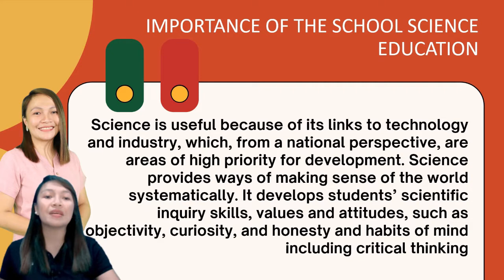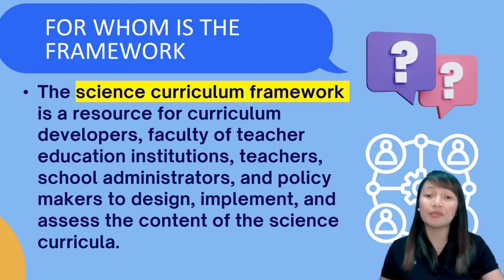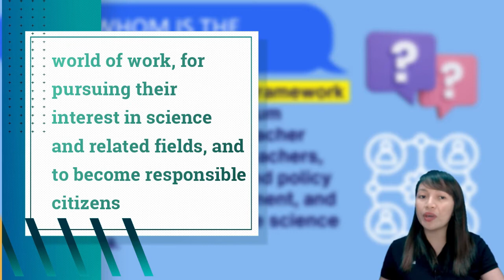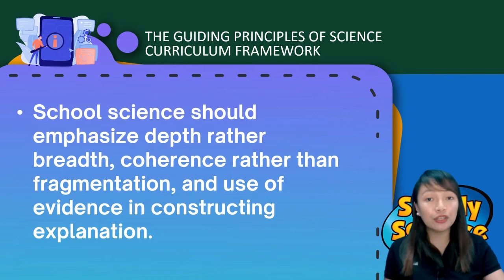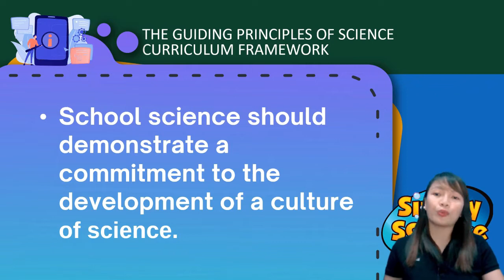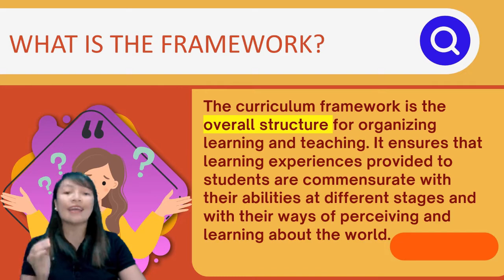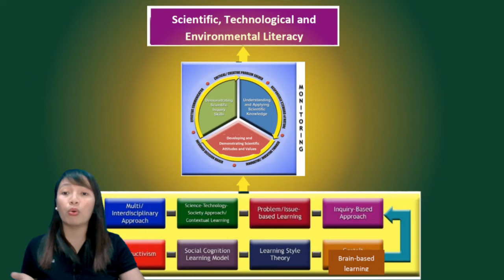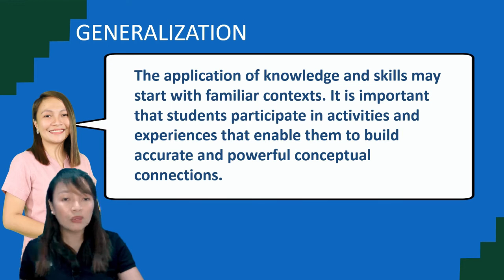SCIENCE CURRICULUM FRAMEWORK